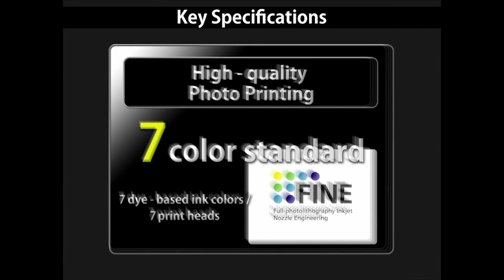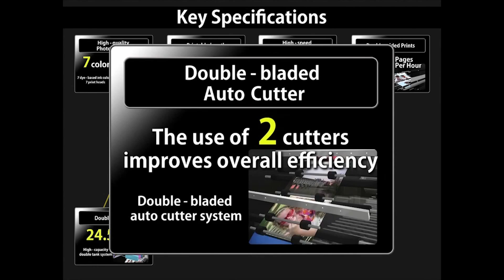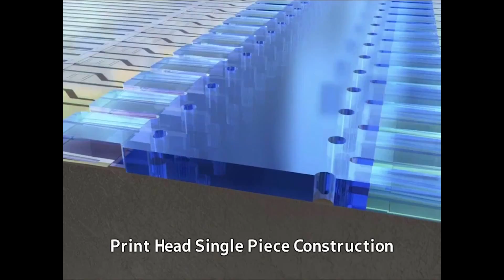Canon DreamLabo 5000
Inkjet technology, 2400 × 1200 dpi, print size 89mm x 89mm / 635mm x 305mm,  1180 pages (8x10") per hour (Single-sided), Ink Seven dye-based inks (Black, cyan, magenta, yellow, photo cyan, photo magenta, gray), Paper supply Two rolls loadable  (Four rolls -- optional), Paper Type: Metallic, Luster, Glossy, Silky, Satin paper